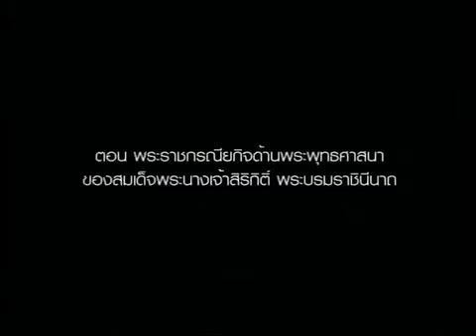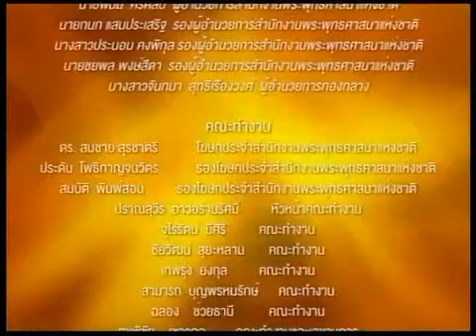รายการ เรื่องเล่าชาวพุทธ 10-08-59 พระพรหมเวที เจ้าคณะภาค ๑๕ เจ้าอาวาสวัดพระปฐมเจดีย์ราชวรมหาวิหาร